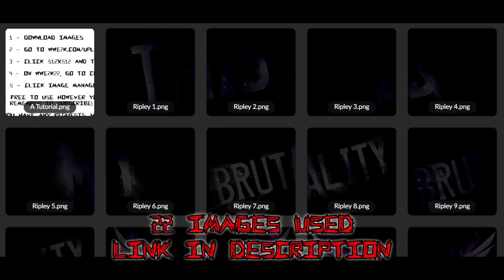WWE2K22 RHEA RIPLEY '22 ENTRANCE W/TUTORIAL (NO MODS)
"THIS IS MY BRUTALITY!"

Attire Uploader - KINGPIN#24032 (MyFaction Judgment Day Rhea Ripley)